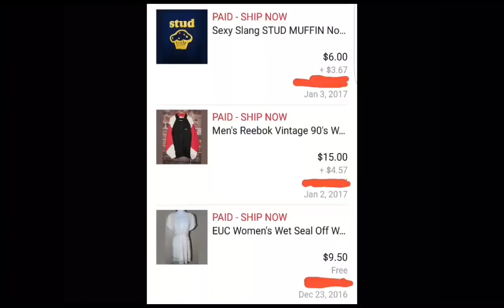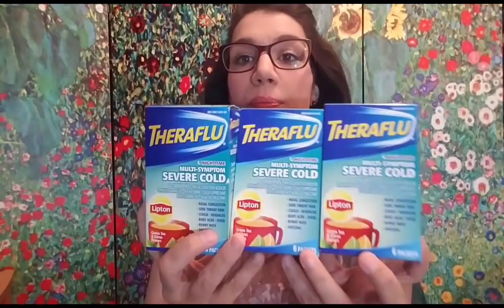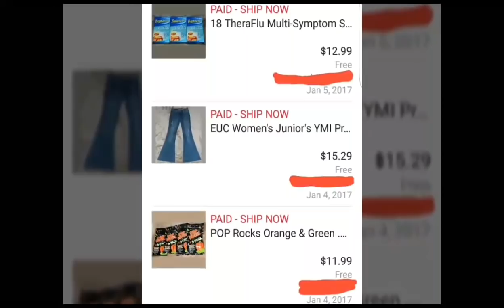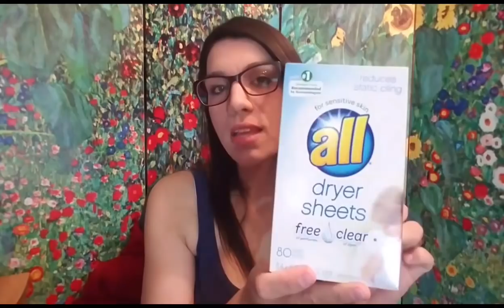SOLD!! What sold in the last 3 days? 1/3-1/5/2017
Find me!
Poshmark: @lindeyglenn
Poshmark $5.00 Referal Code: NLZBD

Diggin' the "Girl Boss" & "Mother Hustler" Shirts?

My Favorite Seller for Poly Mailers

My Favorite Seller for Shipping Labels

My Favorite Bubble Wrap

My Decorative Room Divider

My Laser Printer

My Camera

My Webcam

My Microphone

My Backdrops

My Backdrops

My Backdrops

My Backdrops